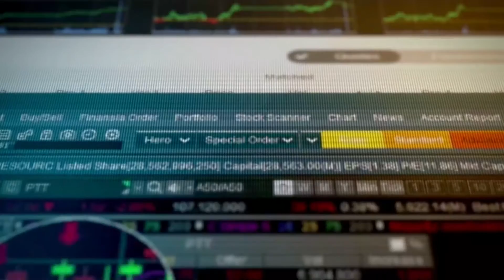ผู้ถือหุ้นACC ร้องกลต.ตรวจสอบการกระทำผิดของผู้ถือหุ้นACC คุยคุ้ยหุ้น (ช่วงที่1) 04/03/2019